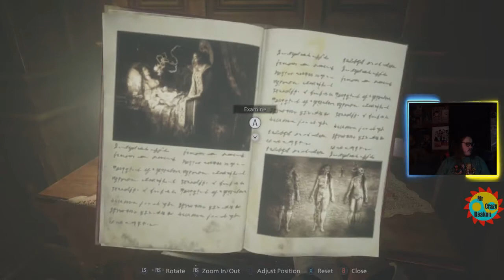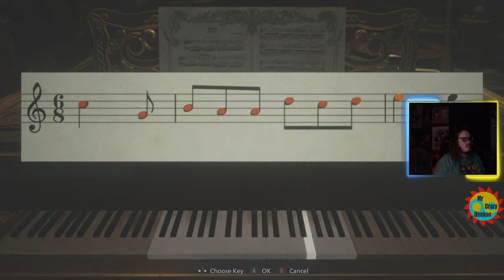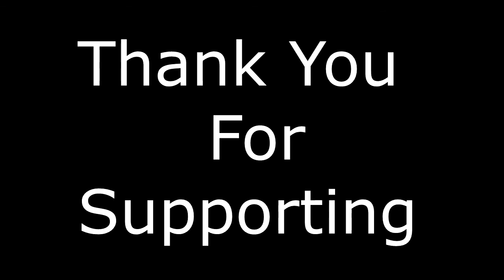Resident Evil Village Part 5 I Beat The First Labyrinth Puzzle And Beat The Other Two Sisters